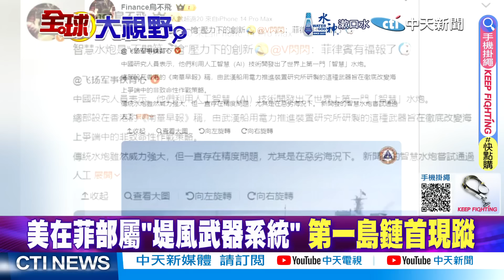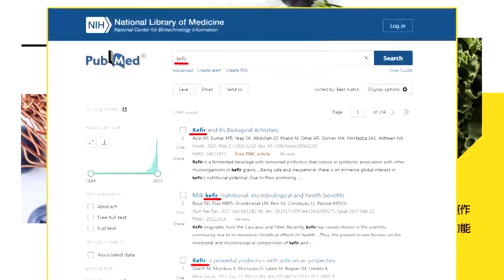可攔截250公里目標!陸"紅旗9B"反制美"提豐飛彈系統"! 福建艦秀4重器!神舟18號躍躍欲試|【全球大視野 上】@全球大視野Global_Vision 20240417完整版